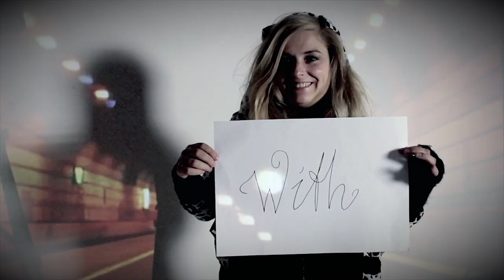ME THE TIGER - Heartbeats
Direction, photo and edit by Tobias Andersson
Additional photo and lights by Jonas Martinsson
Color correction by Johan Stolpe

Dancer: William Ljungberg
Actors: Emma Henriksson, Linnea Risinger, Sofia Hedman and Sara From

Tank you: Falu Pride, Magasinet, Musik i Dalarna, NTI-gymnasiet, Bilda, Johannes Lindgren, Simon Arvidsson, Tommy Hampgård, Ida Ekskog, Tony Alanen, Lina Gabrielli, Johan Nordin, Tina Prestberg and Johan Stolpe.